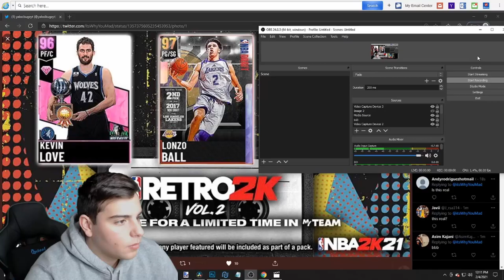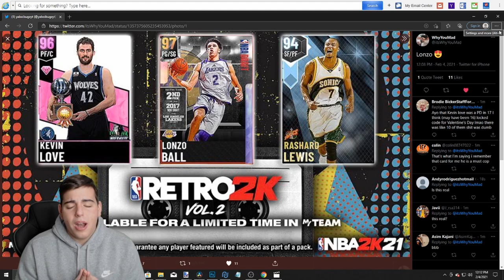(Fake)?INSANE NEW CONTENT LEAKED! NEW GALAXY OPAL LONZO COMING TO MY TEAM! | NBA 2K21 MY TEAM